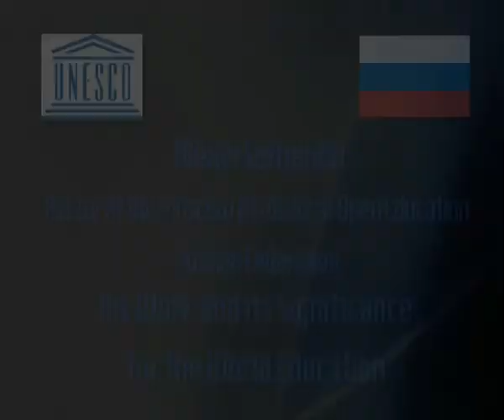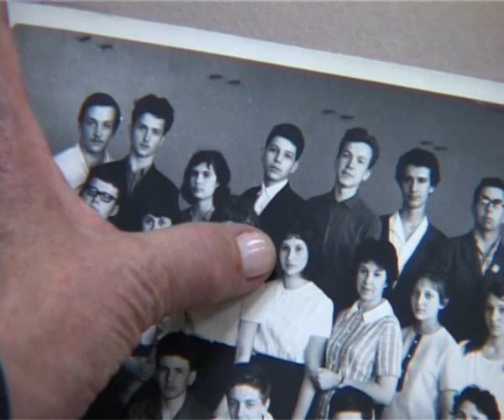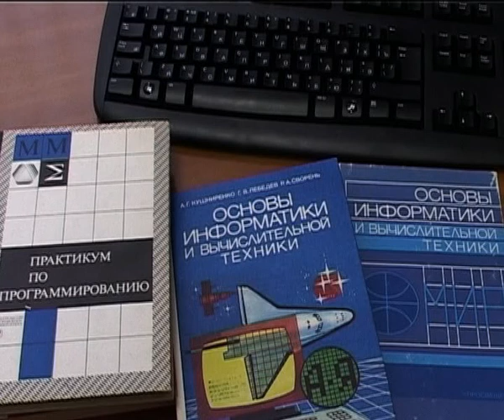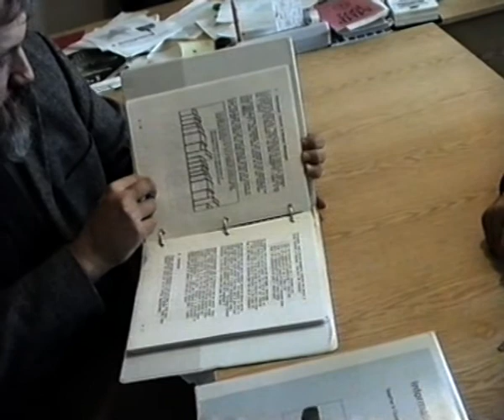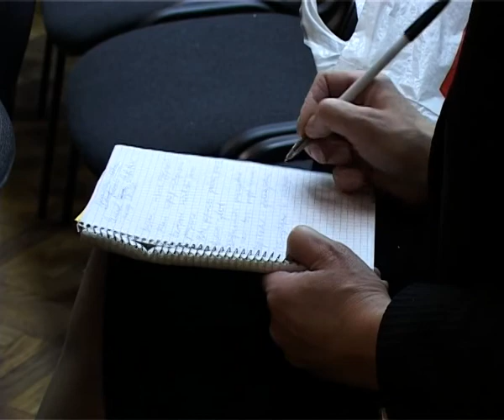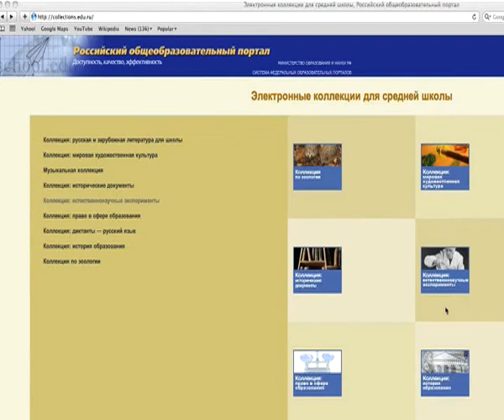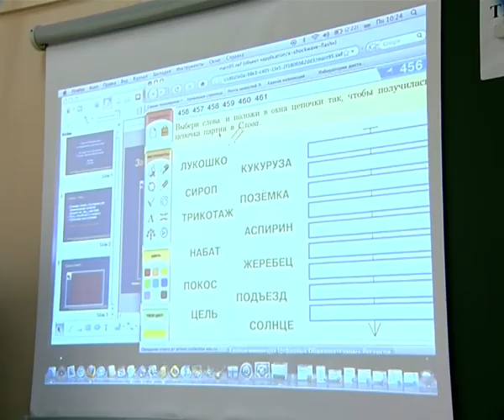Prof. Alexei Semenov presentation for UNESCO Prize, 2009